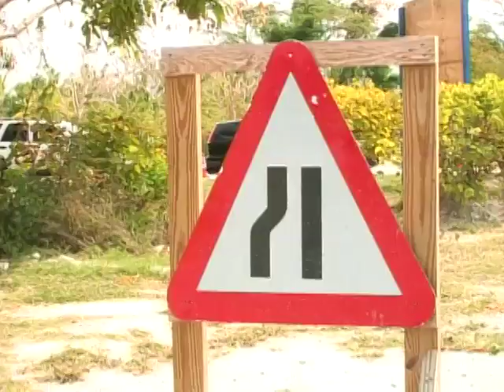Monday News Update - April 2nd